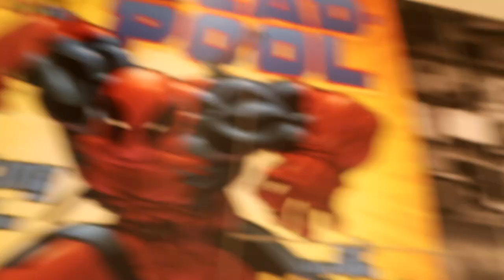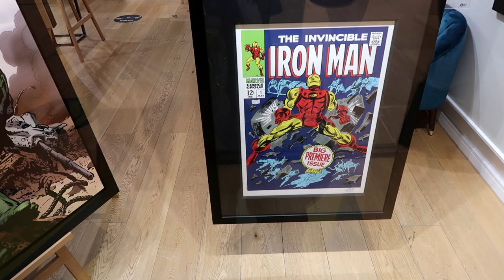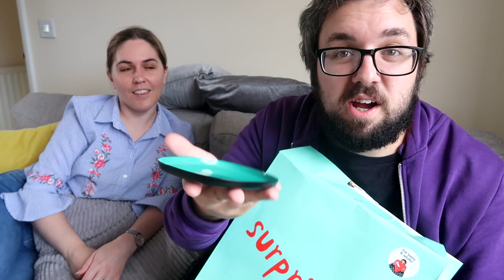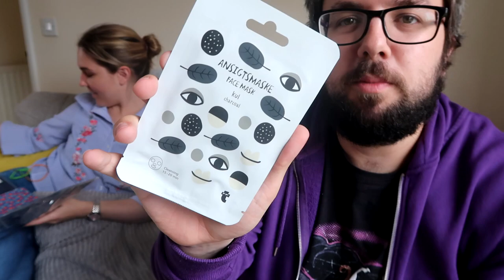FLYING TIGER MYSTERY BAG OPENING! (& Short Shopping VLOG!)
A quick look at Milton Keynes as lockdown starts to lift in Covid-19 times including a look in Flying Tiger, and then a FLYING TIGER MYSTERY BAG opening. Will this £5, Teens & Adults mystery bag be an interesting and good value find?